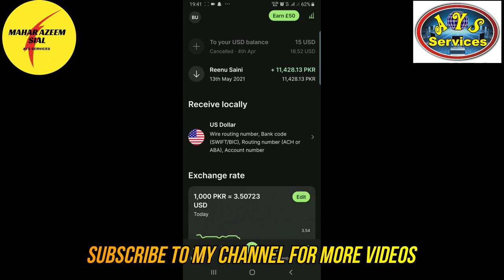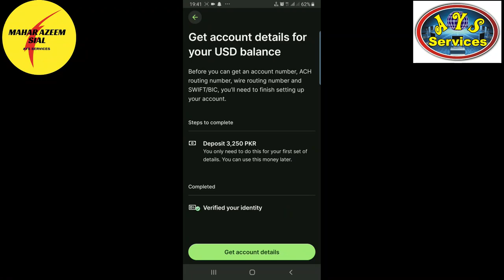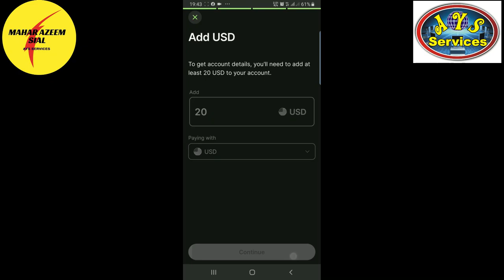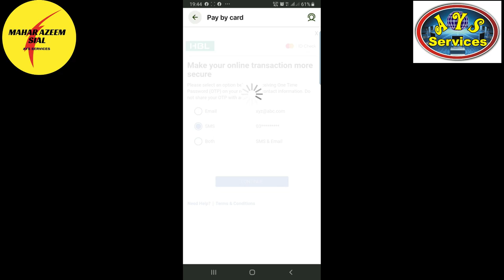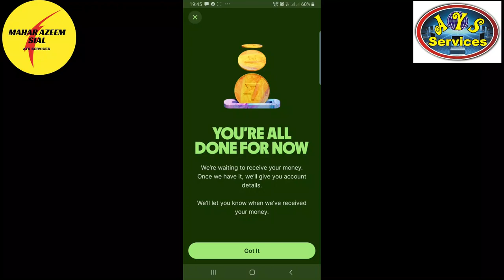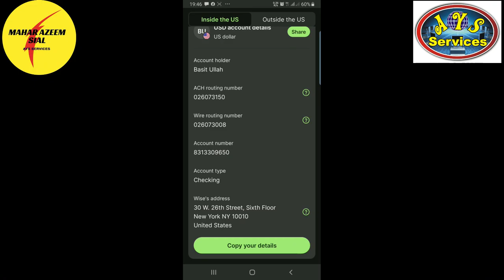How to create Wise ACH account || ACH account process || How to create Currency account || #4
How to create Wise ACH account || ACH account process || How to create a Currency account

AOA,
In this video, I'll show you the process of creating a currency account in wise. How to create a currency account. How to create an ACH account. How to create a dollar account.